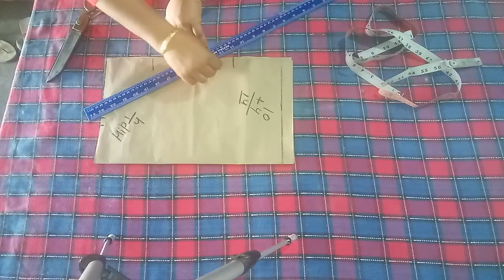ਪਾਕਿਸਤਾਨੀ ਸਲਵਾਰ ਦੀ ਕਟਾਈ ਕਰਨ ਦਾ ਆਸਾਨ ਤੇ ਸਹੀ ਤਰੀਕਾ Pakistani salwar ki cutting kaise karen . salwaran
about video 👇
Pakistani salwar ki cutting kaise karen
Pakistani salwar
Pakistani salwar ki cutting karne ka tarika
salwar ki cutting kaise karen
salwar
salwar cutting
salwar suit ki cutting
punjabi silai kadai
sewing class day 22
stitching class day 22
punjabi silai class ka 22 va din
stitching tutorial
stitching center
stitching course in Punjabi
stet salwar ki cutting kaise karen
satreght salwar ki cutting kaise karen
salwaran di katai te silai
Pakistani pant cutting and stitching
Bina punche vali salwar ki cutting kaise karen
miyani vali salwar ki cutting kaise karen
punjabi silai center

ਮਿਆਨੀ ਦੀ ਕਟਾਈ ਕਰਨ ਦਾ ਸਹੀ ਤੇ ਆਸਾਨ ਤਰੀਕਾ